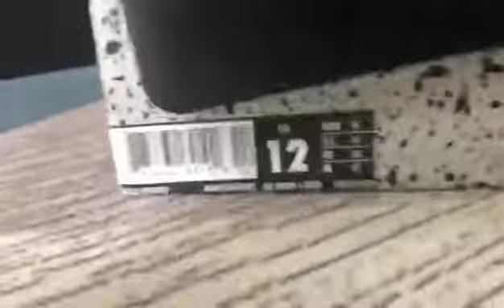Air Jordan 6 Black Infrared 384664-060kickbulk sneakers